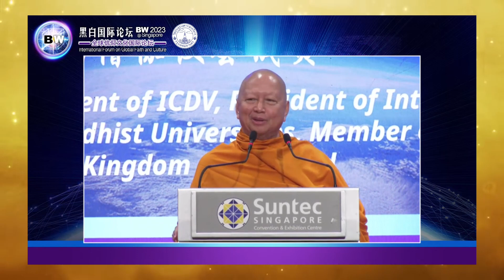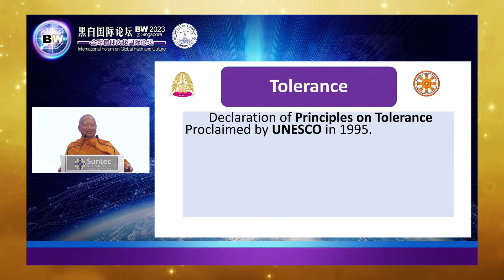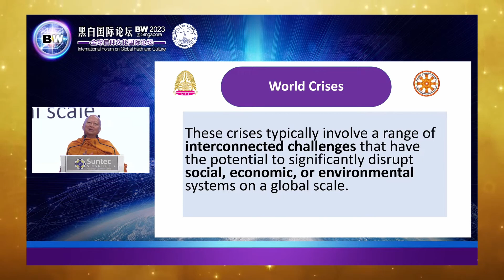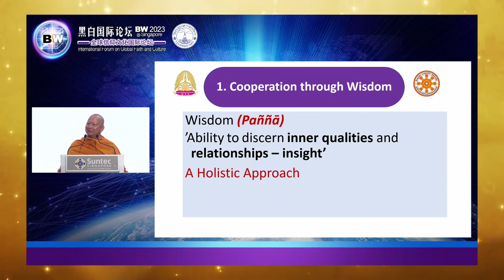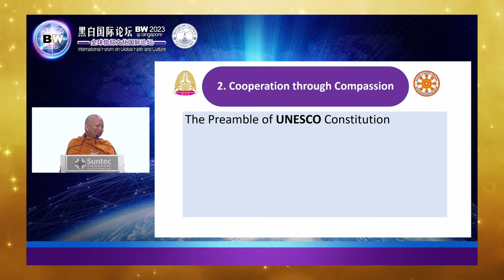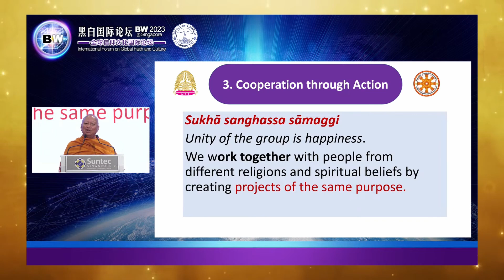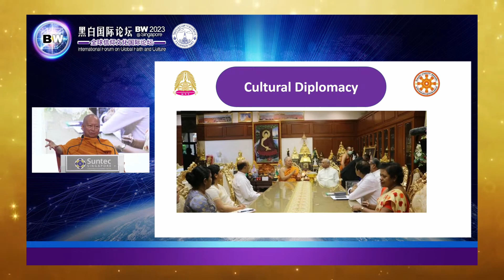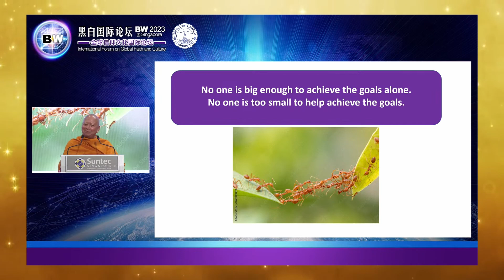Global Crisis and spiritual Solutions - พระพรหมบัณฑิต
พระพรหมบัณฑิต ปาฐกถาพิเศษ 'Global Crisis and spiritual Solutions' ในงาน International Forum on Global Faith and Culture ปี ๒๕๖๖ ณ หอประชุม Suntec Singapore